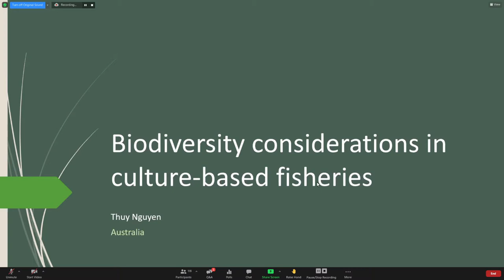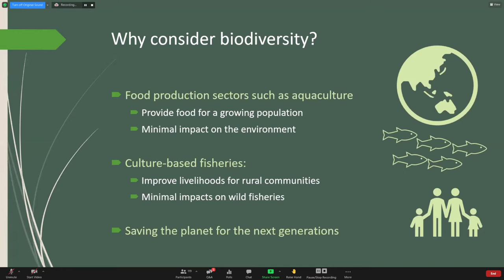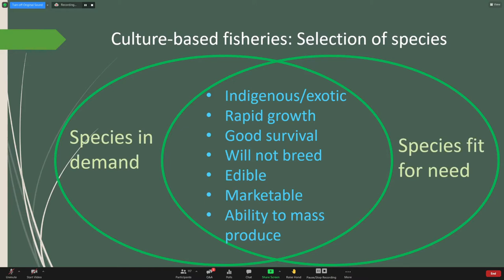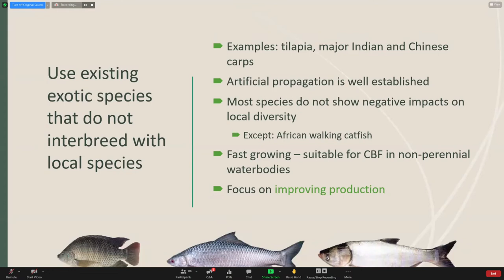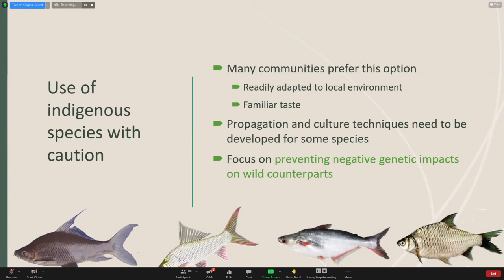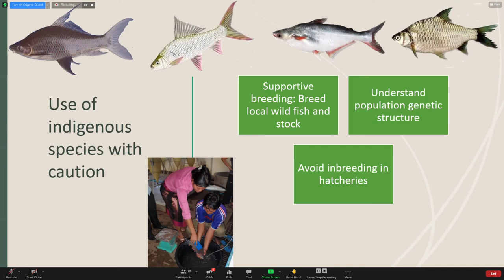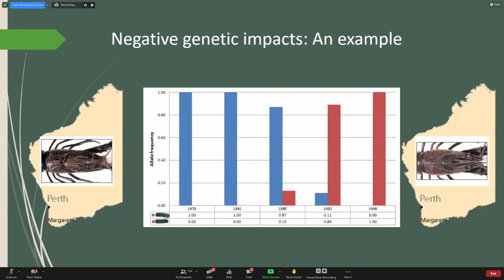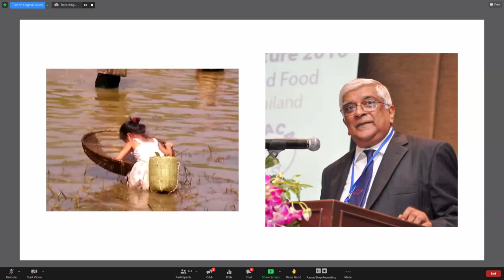Biodiversity considerations in culture-based fisheries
Presentation by Thuy Nguyen at the webinar on Culture-based fisheries for rural development, 31 May 2021.